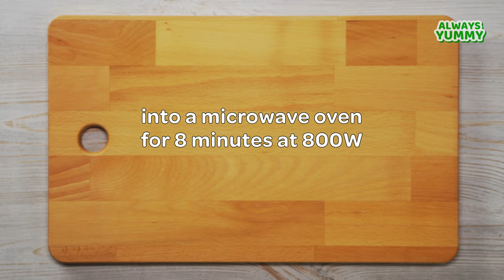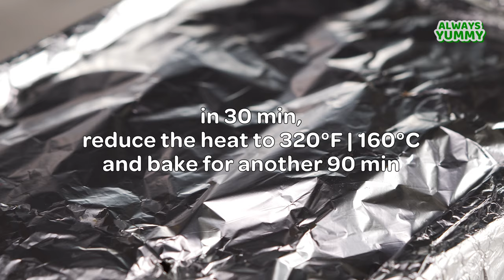CABBAGE LASAGNA! Dinner with Ground Beef And Cabbage. Best Cabbage Casserole. Recipe by Always Yummy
Cabbage lasagne is a comforting and flavorful dish that combines the flavors of traditional cabbage rolls with the convenience of a layered casserole. The end result is a hearty and satisfying meal that is perfect for a cozy night in.

❤️ If you like the recipe and want to say thanks, you can buy us a coffee

✅ Ingredients:
• white cabbage – 3 lb | 1.2 kg
• carrot – 4 oz | 120 g
• onion – 7 oz | 200 g
• ground beef – 1.8 lb | 800 g
• rice – 8 oz | 220 g
• crushed tomatoes – 7oz | 200 g
• fresh parsley – 2 tbsp | 10 g
• ground chili pepper - ⅓ tsp
• ground coriander – ½ tsp

✅ You will need:
• carving board
• microwave oven
• oven
• 2 deep bowls
• stockpot
• colander
• baking dish 8*11 in | 20*30 cm
• roasting bag
• food foil

📙 Preparation:
1. Cut the cabbage-stump out neatly and place the cabbage into a roasting bag, pierce the bag with a toothpick in 4-5 points and put the cabbage into a microwave oven for 8 minutes at 800W.
2. Take the cabbage out of the microwave oven carefully and take off soft leaves trying to keep them whole. Place the rest of not softened leaves of cabbage head into the oven bag again and send to the microwave oven for 6-8 minutes at 800W.
3. Pound the cabbage leaves’ thick parts lightly with a kitchen tenderizer.
4. Sauce: combine 1 tbsp of tomato paste, ½ tsp of salt, ½ tsp of sugar and 1cup | 250 ml of water in a bowl.
5. Heat a pan, add 2 tbsp of vegetable oil and fry the chopped onion for 2 minutes over medium heat.
6. Add the finely cut carrot and fry for another 3 minutes over medium heat.
7. Add the crushed tomatoes, stir and simmer for a minute over medium heat, take the pan off the stove and cool down the sauce.
8. Add 1 l of water into a stockpot and bring to a boil, add the rice and boil for 5 minutes over low heat.
9. Drain the rice, wash with cold water and lay out into a colander.
10. Add 1 tsp of salt, the ground black pepper, ground coriander, ground red pepper, garlic powder, prepared rice and fried vegetables into the ground beef and combine well.
11. Brush a baking dish with 1 tbsp of vegetable oil and lay out the cabbage leaves onto the bottom in one layer.
12. Follow with a layer of the meat mince, even and sprinkle with the chopped parsley. Make a layer of cabbage leaves on top, then a layer of the meat mince, parsley and repeat all one more time. End with a layer of the cabbage leaves on top.
13. Cut the prepared casserole with a knife into servings.
14. Pour with the prepared sauce and let the sauce get through the lasagna to the bottom of the dish. Cover with a foil and send into the oven preheated to 390°F | 200°C for 30 minutes. In half an hour reduce the heat to 320°F | 165°C and roast for another 1 h 30 min. Check the readiness with a wooden stick, the lasagna should be soft and the stick entering easily.
15. Sprinkle your cabbage and ground beef casserole with the chopped up parsley and serve hot with a sour cream.